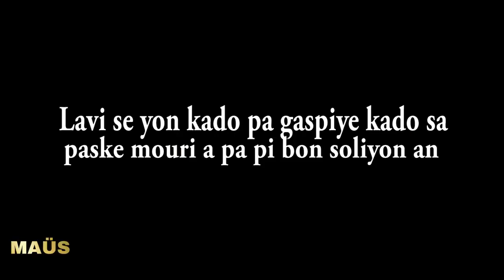Sonje lavi se yon Kado ou pa dwe gaspiye - video sa twò funny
Ann kontinye ede travay la rive pi lwen🎬

•Pou abòne ak chanèl la ou p'ap peye
•Pou pataje video a ou p'ap peye
•Pou like e kòmantè ou p'ap peye
Kounya vin sipòte travay la si w' vle nou pote plis video pou Enjoy ou

*Yon gran Mèsi ak Lawis Likid k'ap sipòte pwojè Favori e yon gwo Mèsi ak ou menm tou ki toujou apresye travay nou*

Kontakte nou sou lòt rezo yo si w' vle nou travay ansanm

Mèsiiiiiiiiii